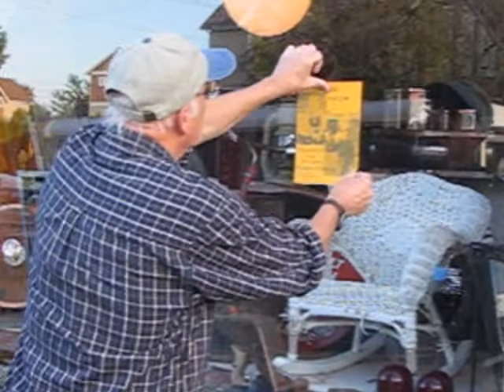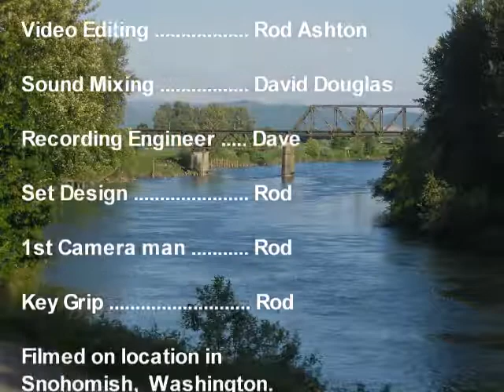Stealin' - The Shed Players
Song recorded in The Shed Studio. Video made on location in Snohomish Washington.